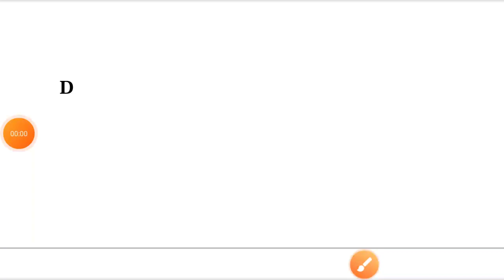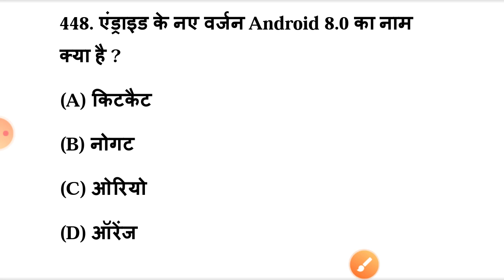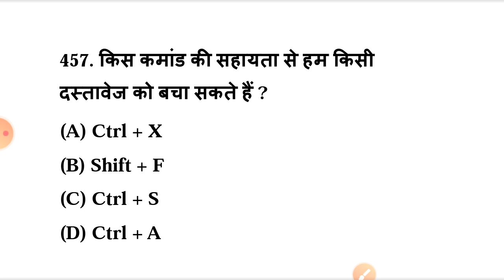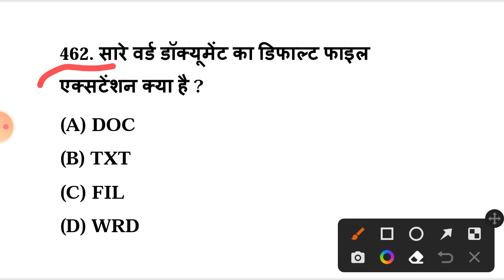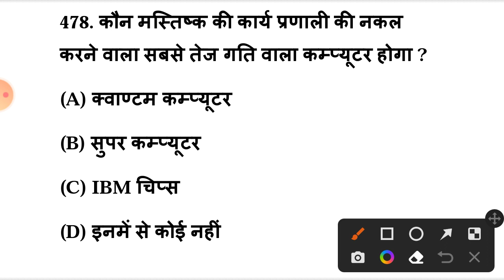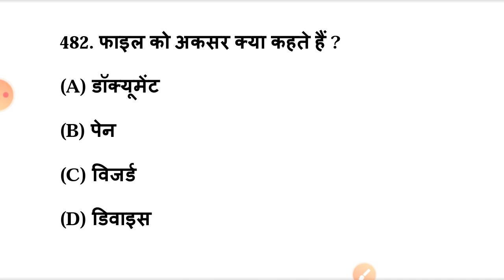Computer - Top 1000 MCQs for UPPCL TG2 I UPPCL Technician, l Caution Study By ALOK